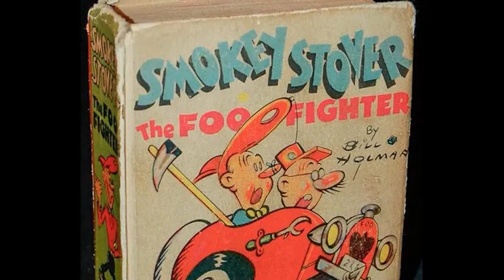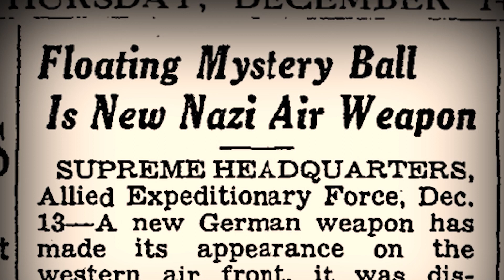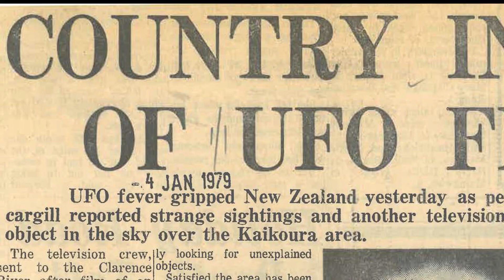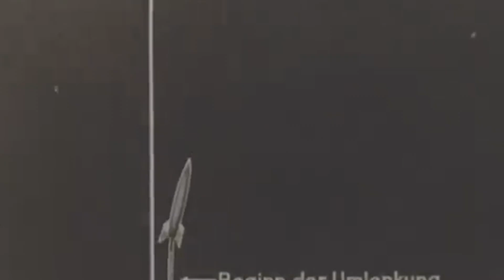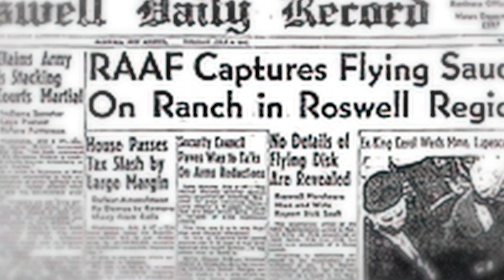WWII's Most Mysterious UFO Encounter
As World War II was nearing its end, some of the Allied best-trained pilots spotted a strange phenomenon in the air: glowing colored lights chasing their every move during a nighttime mission over the French-German border.

But what happened on that cold November night in 1944 was only the beginning of America’s love affair with unidentified flying phenomena, including the mysterious foo fighters.